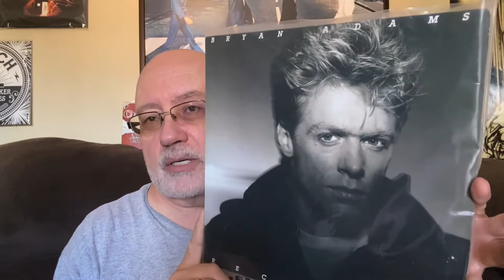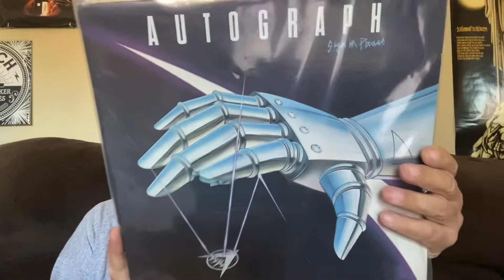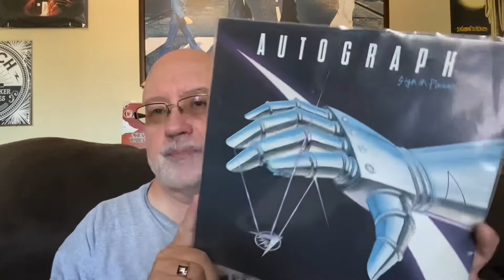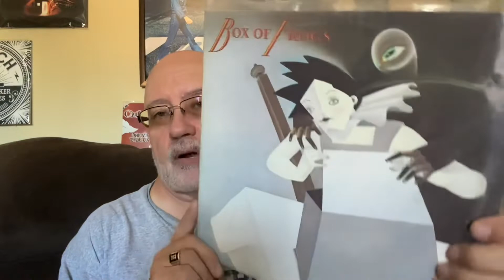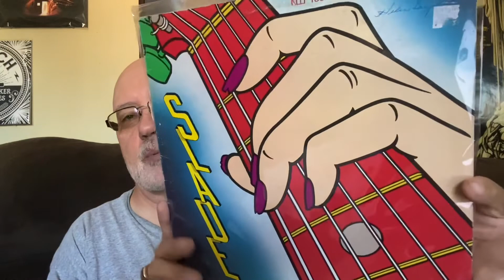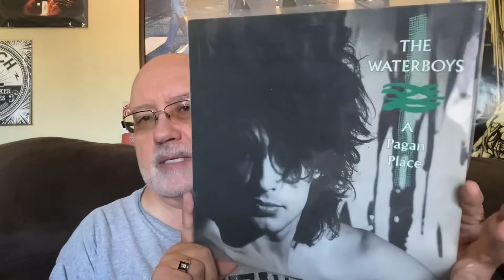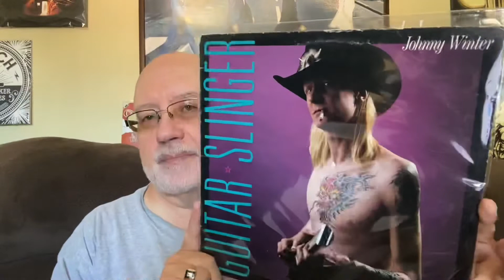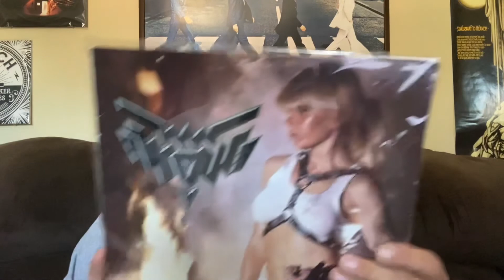Vinyl Community 10 Great Albums From 1984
More awesome albums from the 80's live The Waterboys, Johnny Winter, Bryan Adams, Autograph, Deep Purple and more!